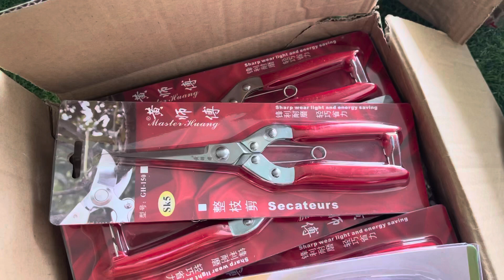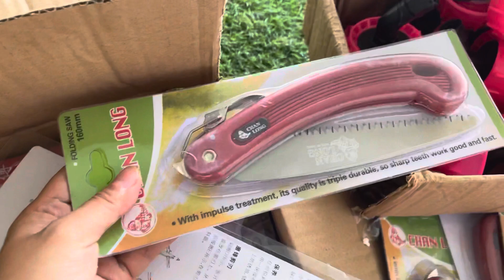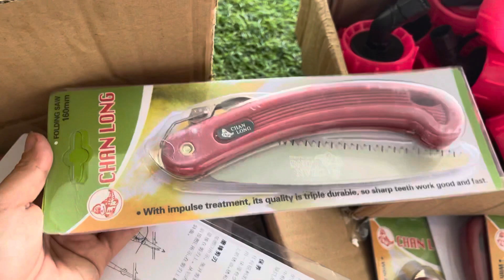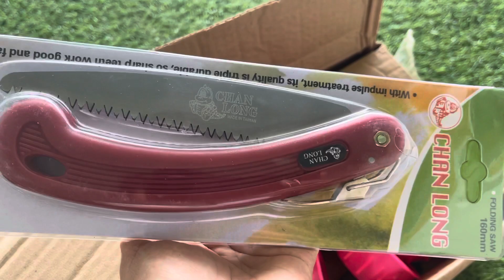Kéo tỉa cành, 0397142252 hoặc 0947873959